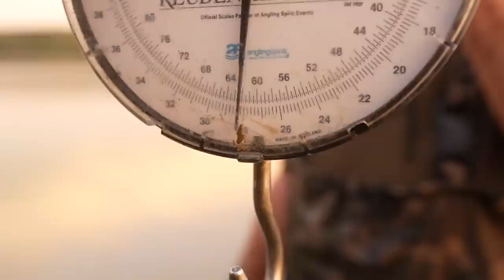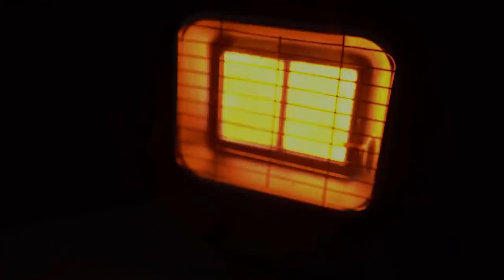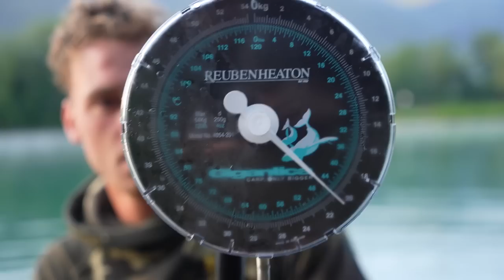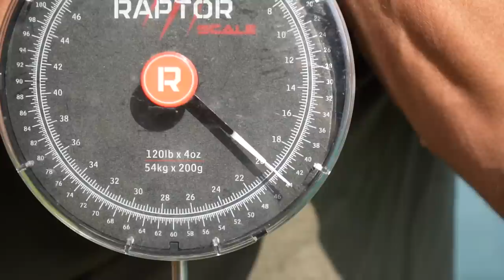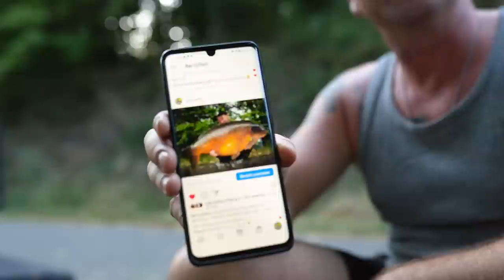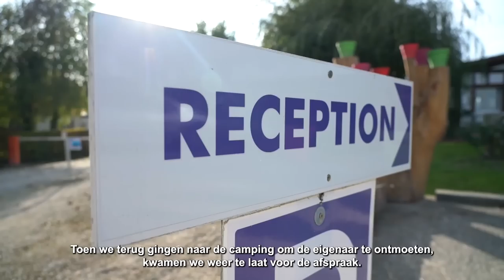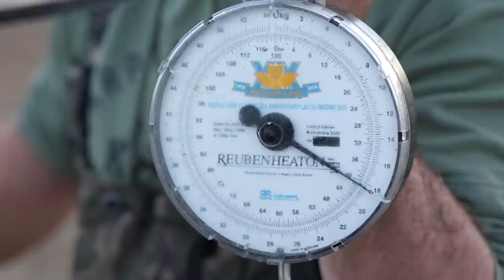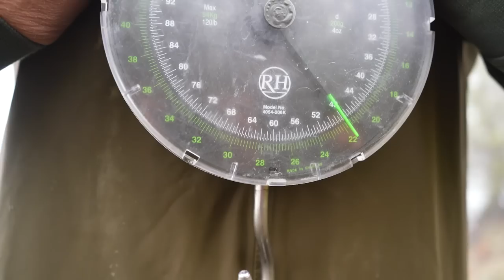KARPERVISSEN: TOP 25 met ALLERBESTE DELEN uit de KARPERVIDEO'S op de KWO COMMUNITY in 2022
Duizenden karpervissers in Nederland en België genieten wekelijks van de vetste karpervideo’s op de KWO Community.

Aan het einde van elk jaar blikken we in deze recap terug op de mooiste momenten uit de video’s om jou een indruk te geven van wat er allemaal voor je klaar staat als je ook KWO Member wordt.

Pak de popcorn er maar bij en geniet mee van de hoogtepunten uit de 25 beste karpervideo’s van de KWO Community in 2022. Hele video’s zien of vanaf nu altijd als eerste kijken?

TIJDCODES
00:00:26 | 1. Barrage Beukers #2 - Nappie, Bulters & Messi
00:05:11 | 2. Keep Searching IV - Part 5 - Supersessie in het Oosten
00:10:22 | 3. Thiels & Pilaar - Op de Franse kanalen #1
00:16:22 | 4. Slim vissen op betaalwater - René Treffers & Robin Bulters
00:21:26 | 5. Belgische Bakken II - #1 Het Najaarsoffensief
00:27:23 | 6. Van Vooren & Van de Velde - #3 Grote finale in de Alpen
00:32:40 | 7. Adventures Unlocked #5 - Survival in France - Part 2
00:36:01 | 8. Pilaar & Ossie on Tour - Pionieren in Canada
00:39:11 | 9. Zo boek ik succes in het najaar - XXL How To van Thijs Last
00:43:53 | 10. Keep Searching IV - Part 4 - Bakken (en braden) op Salagou
00:49:06 | 11. XXL Interview met Arjen Uitbeijerse #2
00:54:26 | 12. Back to Bled - Familietrip Michiel Pilaar
00:58:51 | 13. Big Lake Challenge #1 - Nederlandse visserij van Peter Berrevoets
01:04:41 | 14. Thiels & Pilaar - Op de Franse kanalen #3
01:09:02 | 15. Onderwater op betaalwater - Thijs Last, Underfishing & Michiel Pilaar
01:12:50 | 16. Het Cassien van België - 72 uur met Messi, Bulters & Nappie
01:17:25 | 17. The Pinnacle - Lac du Der - Samir & Hofman
01:23:30 | 18. XXL Winter How To - Willem Kwinten in Frankrijk
01:27:39 | 19. On The Move #15 - Mike Thille
01:30:35 | 20. Belgische Bakken #4 - Finale op de rivier
01:36:28 | 21. Barrage Beukers #1 - Nappie, Bulters & Messi
01:39:56 | 22. Pilaar & Ossie on Tour - Pionieren in het najaar
01:45:32 | 23. All About The Journey #10 - Samir & Claire
01:49:02 | 24. Betaalwater Challenge 2022 - 6 topvissers strijden op 4 wateren
01:54:47 | 25. 4 landen in 8 dagen - Pilaar op solotrip door Europa

Probeer het KWO Membership nu 14 dagen voor €0,99

VETTE MERCHANDISE & PREMIUM AAS MET VOORDEEL